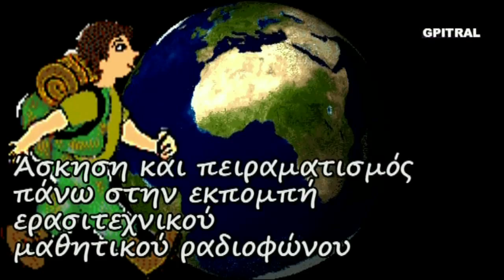Κολύμβηση Swimming Μαθαίνω Εγκυκλοπαιδικά